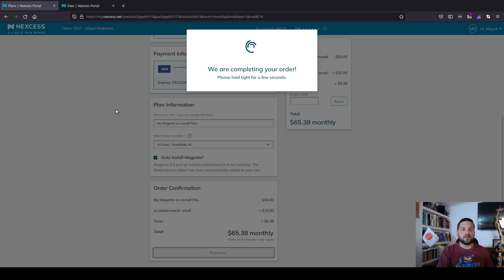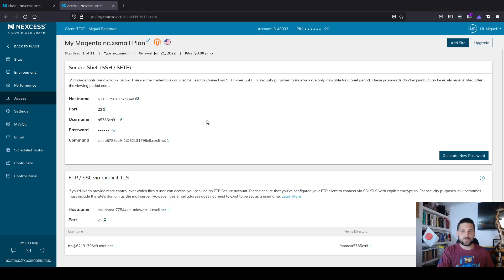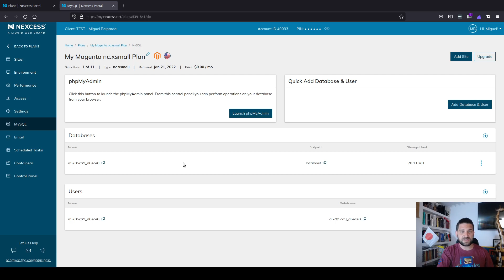How to Get Started With Magento Hosting by Nexcess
In this video,  Magento Master Miguel Balparda discusses how to access your Magneto Plan and auto-installing Magneto. Miguel also walks you through the different parts of your Magento dashboard. The Magento dashboard parts discussed in this video are sites, environment, performance, settings, access, MySQL, and containers.

To begin hosting your Magento website with Nexcess, visit our

Timestamps:
00:00 Introduction
00:08 Magento Plan
00:26 Installing Magento
00:55 Magento Dashboard
02:18 Conclusion